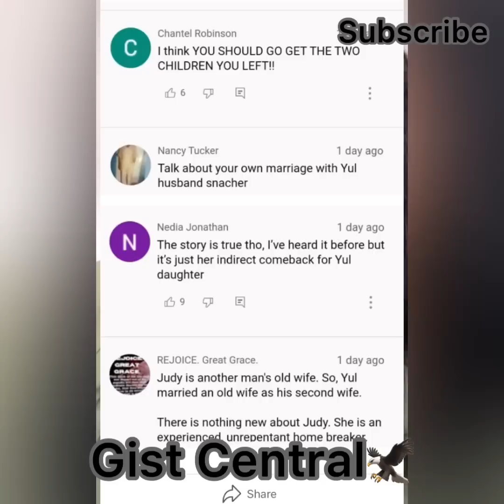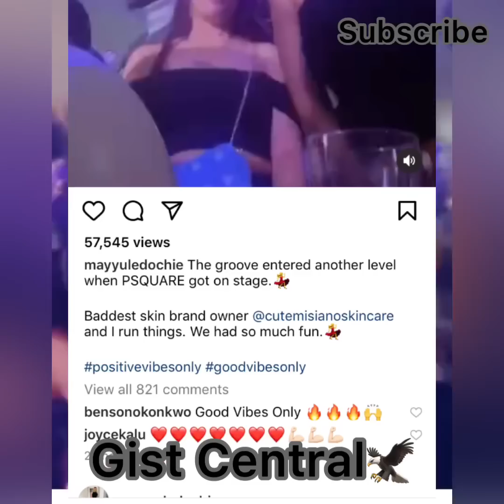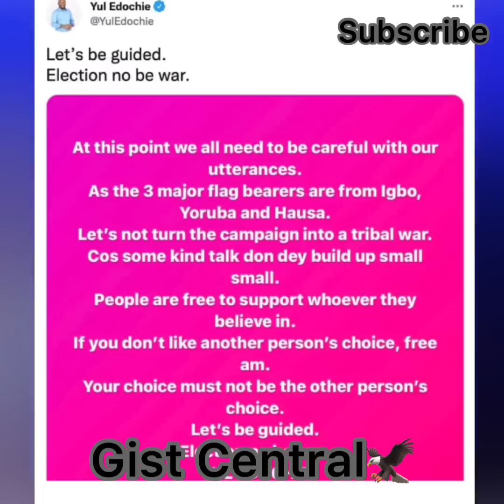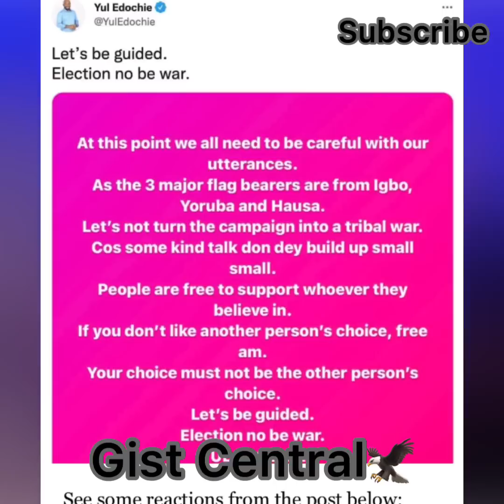Yul Edochie Publicly Denies Judy Austin😱🙆‍♀️After Witnessing May’s recent Achievements💃🗣🛑